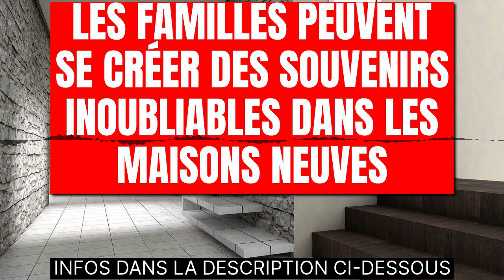Les familles peuvent se créer des souvenirs inoubliables dans les maisons neuves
Construisez des textes, des articles de blog sans écrire une seule ligne:
Les familles peuvent créer des souvenirs inoubliables dans une nouvelle maison; De nombreux couples et parents célibataires déménagent leur famille dans d'autres régions du pays lorsque de meilleures opportunités se présentent. Chaque fois que de telles opportunités se présentent, il est toujours possible que de nouvelles maisons soient à vendre dans la région. Lorsque vous êtes prêt à recommencer dans une autre ville, n'écartez pas la possibilité de vous adonner à une résidence nouvellement construite. Lorsque le marché du logement est stable, les promoteurs immobiliers construisent pour des personnes de tous horizons. Imaginez un instant que vous puissiez emménager vos proches dans une maison dans laquelle ils n'ont jamais vécu auparavant. Ils peuvent créer des racines solides pour vos enfants et les générations futures qui restent dans la région ou vivent dans la maison.     En règle générale, les développeurs qui prévoient des communautés fermées ou isolées construisent de nouvelles maisons sur la base de plusieurs prototypes. Chaque maison prototype est susceptible de contenir à peu près la même superficie. Ils sont juste conçus un peu différemment. Certaines maisons peuvent sembler différentes des autres en raison du type de terrain auquel elles sont confrontées ou du type d'aménagement paysager intégré à la cour. Si vous souhaitez voir la différence, un représentant commercial peut organiser une visite du complexe pour vous et les membres de votre famille afin que vous puissiez voir différents modèles. Vous pouvez alors décider ce qui convient le mieux à votre situation personnelle.     Lorsque vous avez choisi une nouvelle maison, vous devez penser aux options de financement. Heureusement, la plupart des développeurs ont déjà établi des relations avec les banquiers et les prêteurs locaux. Tout ce que vous avez à faire est de leur faire savoir combien vous pouvez contribuer initialement. Un agent vous aidera ensuite à remplir les documents de prêt et à les transmettre aux autorités compétentes.     Pour en savoir plus sur les communautés avec de nouvelles maisons, contactez d'abord un agent immobilier local. Ces professionnels travaillent à la commission et se font un devoir de bien connaître le marché local. Cela peut aussi être une bonne idée de se rendre dans la ville dans laquelle vous souhaitez vivre. Cela vous donne la possibilité de vous déplacer en voiture et d'explorer les lotissements qui vendent des lots. Lorsque vous voyez un certain nombre de maisons qui ont l'air cool, contactez un membre de l'équipe de gestion immobilière qui en est responsable. Cette personne devrait être en mesure de répondre à toutes vos questions sur ce qu'il faut faire pour emménager le plus tôt possible.